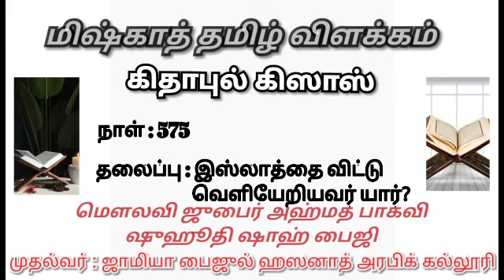Miskhath in Tamil | கிதாபுல் கிஸாஸ்|தலைப்பு:இஸ்லாத்தை விட்டு வெளியேறினால்|மௌலவி ஜுபைர் அஹ்மத் பாகவி